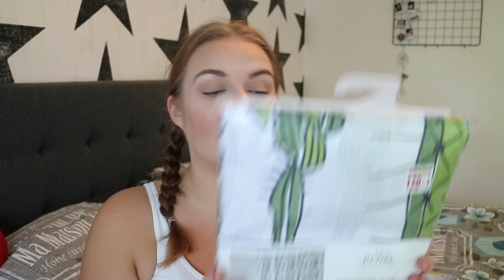|HAUL| Dollarstore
❗️Glöm inte att titta i HD❗️

🎥 Filmar med Canon EOS M3 / iphone 6/
💻 redigerar alla videos i imovie
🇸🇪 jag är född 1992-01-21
🏢 Bor i Lidköping